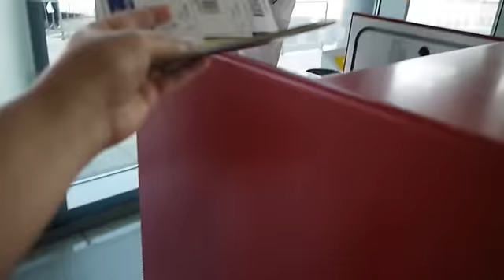Летим самолете Покупаем Киндерино аэропорту Flying by plane Buying Big Kinder Surprise duty free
В Дьюти Фри ( Duty Free) купила большой Киндер сюрприз в шапке и очках пилота. В нем 7 киндер сюрпризов.
Спасибо!